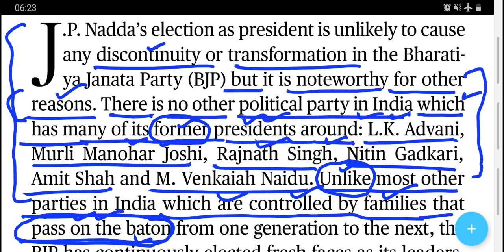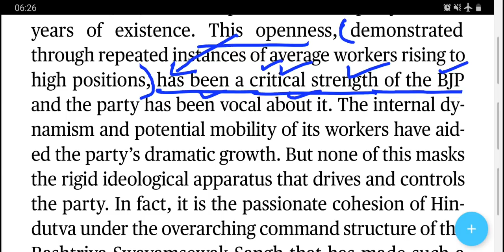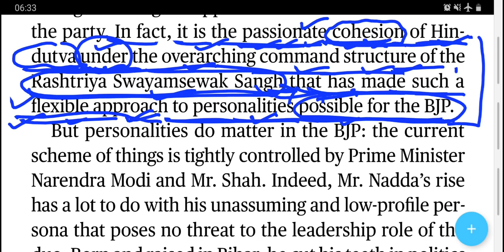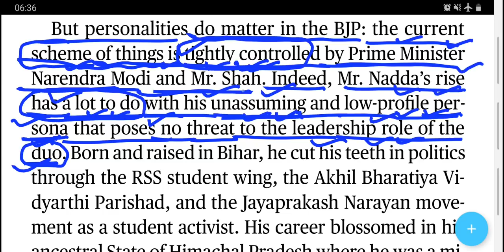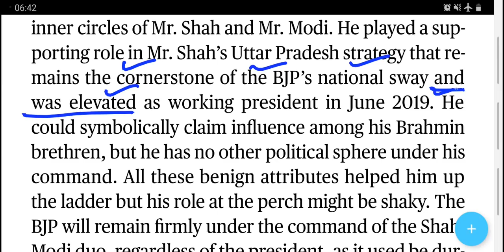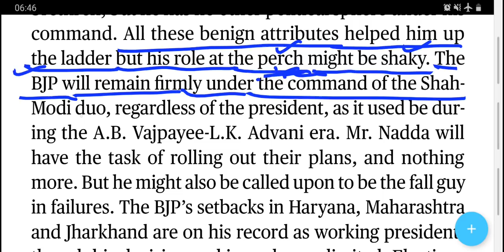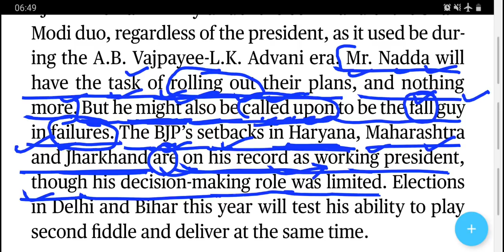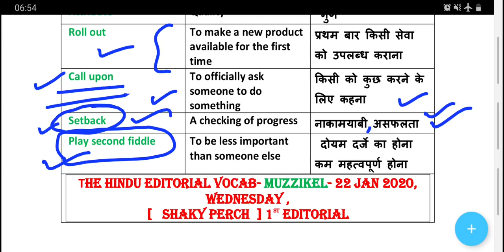22 January 2020 The Hindu Editorial Translation in Hindi | संपूर्ण व्याख्या हिंदी में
The Hindu editorial complete translation and analysis in Hindi 22nd January 2020.